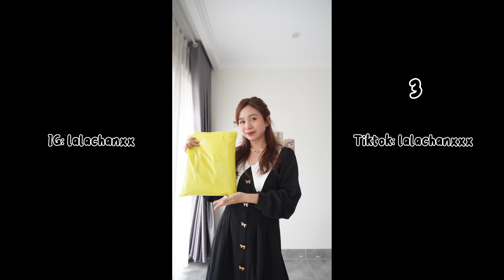HAUL VÁY JEAN, BABY DOLL, ÁO BABY TEE, CVAY TÚI HỘP,.. | lalachanxxx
4. Áo baby tee (màu be)

Filmed & Edited by Lala
📽 Camera: Sony ZV E10, ip 13pmax